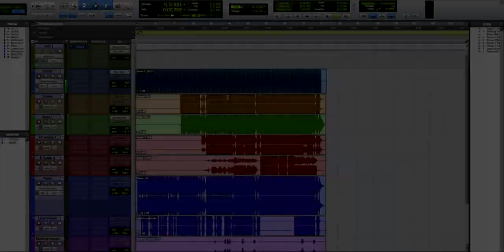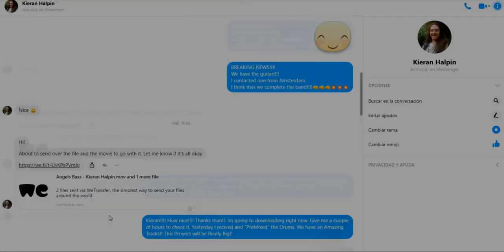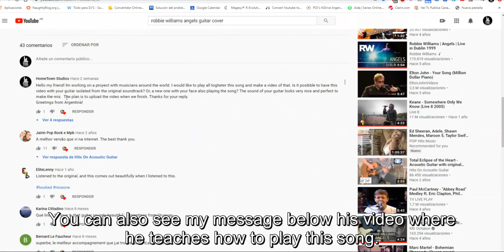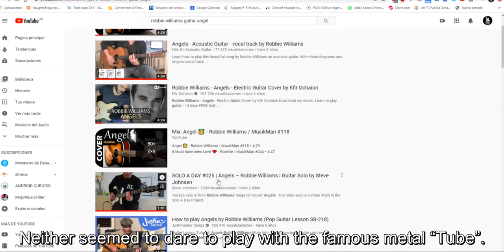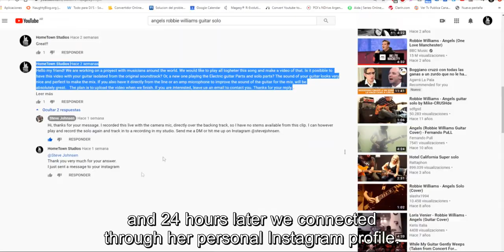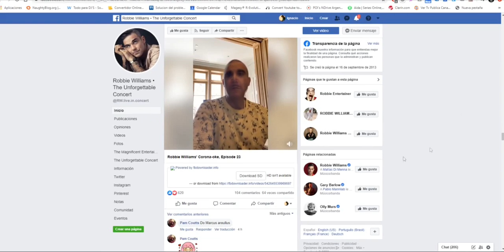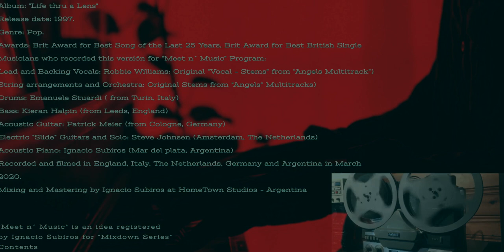"Meet n Music" with Robbie Williams! - (by "Mixdown Series" )(Subtitles Incl.)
"We always interpreted music as a tool that not only helped us to learn more about each other, but to grow through the other ...
It was for all this, that in the last few weeks we decided to carry out an idea, with which could "feed" on all that, but taking a different turn ...
From this idea, "Meet n Music" was born.

We Would like to thank to:

Mr Robbie Williams and his music label: "Columbia Records"

And many thanks to the musicians that appear in this video:
From Italy: Emanuele Stuardi

These guys really know what they´re doing !!!

You can request more information by sending us an INBOX to our networks: